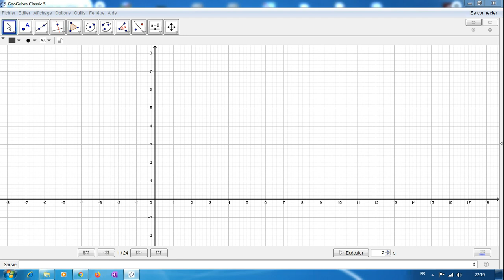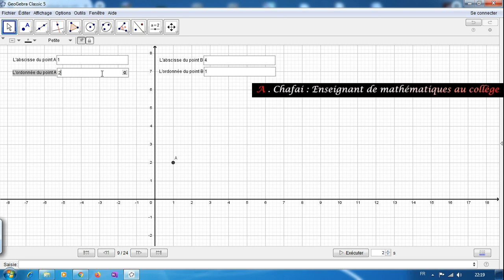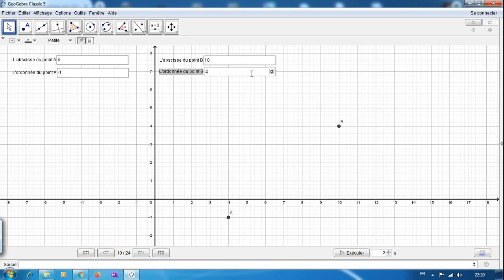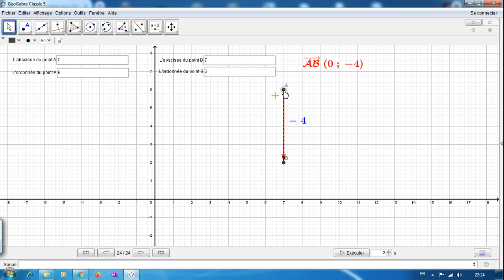Géométrie Analytique : Les coordonnées d'un vecteur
Aider vos élèves à déterminer Les coordonnées d'un vecteur de façon plus simple.